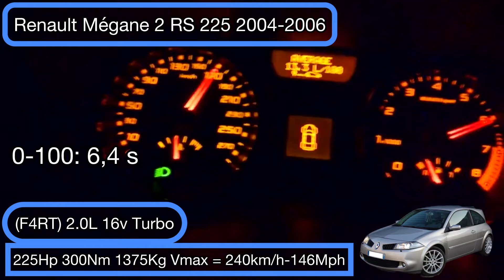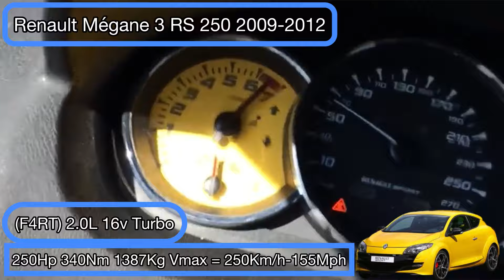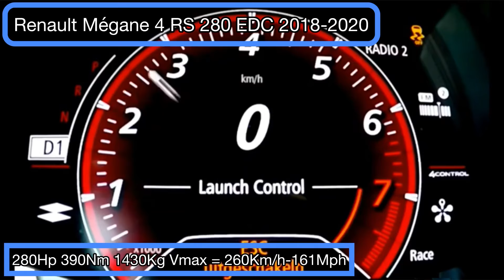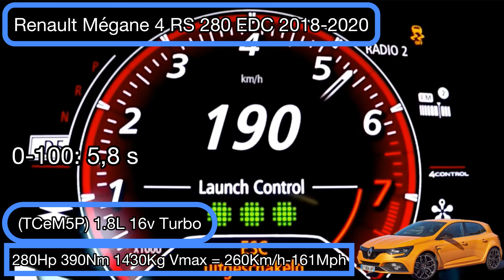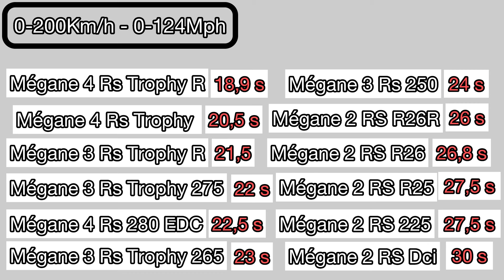Renault Mégane RS - Acceleration Battle